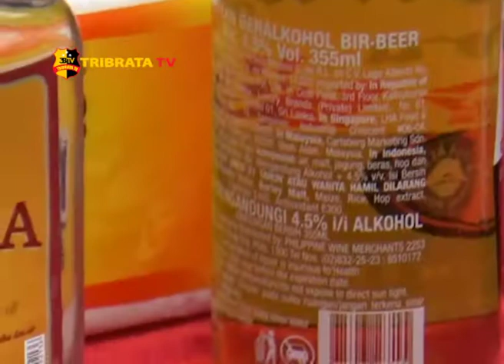POLDA KEPRI MUSNAHKAN RIBUAN BOTOL MIRAS DAN NARKOBA